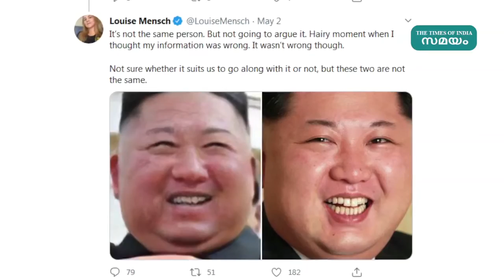കിം വ്യാജ മരണവാർത്ത ഉണ്ടാക്കിയതാണെന്ന് റിപ്പോർട്ടുകൾ | Samayam Malayalam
In April, NorthKoreandictator KimJongun did not appear on the state media for three weeks. The first time his "disappearing" hit headlines was during the second week of April.Now, This report says that he may have deliberately done this to pretend to be dead. He is said to have done this to reveal traitors.

ഉത്തര കൊറിയൻ നേതാവ് കിം ജോംഗ് ഉൻ മരണപ്പെട്ടു എന്ന് തരത്തിലുളള നിരവധി വാർത്തകൾ വന്നിരുന്നു.
സ്വന്തം ഭരണത്തിലെ രാജ്യദ്രോഹികളെ കണ്ടെത്തുന്നതിന് വേണ്ടി  കിം സ്വന്തം മരണം വ്യാജമായി ഉണ്ടാക്കിയതാണെന്നാണ് ഒാസ്ട്രേലിയൻ മാധ്യമമായി സ്കൈ ന്യൂസ് ഒാസ്ട്രേലിയ വ്യക്തമാക്കിയത്.